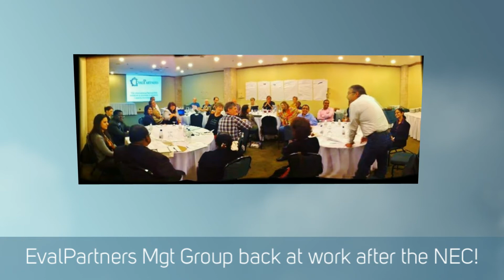The People Behind EvalPartners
Dedicated to the hundreds of evaluators who work to improve social justice through evaluation.